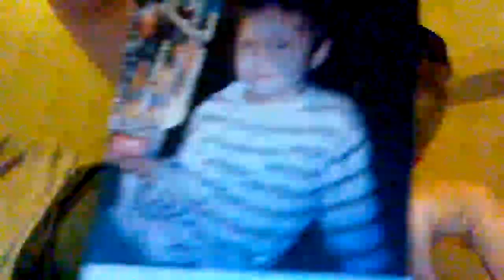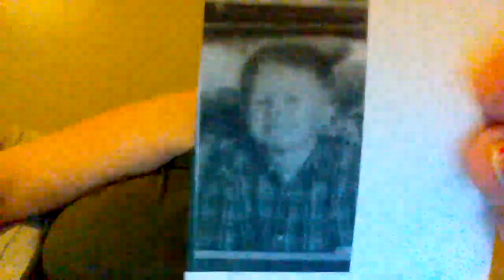Hunter lee bales bartelsville ok brother ian malachi bales this pic was with dewayne lee bales jr.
Hunter lee bales bartelsville ok brother ian malachi bales this pic was with dewayne lee bales jr. they ran away while i was pregnut 2019 with princess hodge whom they took away dhs i mean took my baby away a sydney baldwin an i ben looking for my other two babys ian malachi bales an hunter lee bales , i heard pam bales an kayla mann bales lives in tulsa thats dewaynes mother n sister kayla if u have any information email me an text theres a reward $ if found located adress an number good an i will reward these my eldest an i want help them all three them i worried teh eledest is maybe hepc i mean youngest hepc positive ian malchi bales an may need treated an dewayne as well i heard has cirrosis liver an or cancer oral mouth from tobacco im concerned ian malachio bales health an dewayne lee bales an hunter lee bales ive made reports concern to DHS child welfare whom dont seem to care an refuses giv eme their address an refsues to let me see princess HODGE , spicture beautiul of hunter lee bale slooks liek my ciuisn trent brown whom i hear live sunchase apts tulsa me an him had sex an intercoirse befor ei met dewwayne whom reminds me of a alian cross of ladonna springer my cousin an trent brown my cousin whom i think they had sex to they look liek brother sister an also i know debbie kudar ladonnas sister had sex with trnet to an got pregnut an had an abortion mmmmm anyway yeah my baby hunter lee bales eldest looks alot like trent brown son of joyce ellaine brown im also looking for her an my sister amber dawn young whom us eliv eby trent at saw mill apts friend of kellyhenderson im trying find my sister my brother terrence jr. young of skiatook wont giv eme info on amber or ladonna my cousin broken arrow daycare nor will terrence giv einfo my abbys or help with them an DHS